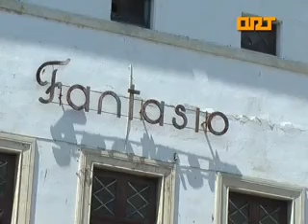ORT NAVIA CINE FANTASIO PYTO REHABILITACIÓN 05-11-2013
Cuatro arquitectos han sido invitados a presentar proyectos para la rehabilitación del cine Fantasio de Navia. Una vez presentados, la oficina técnica municipal los estudiará y procederá a su adjudicación. El importe total es de un millón de euros.